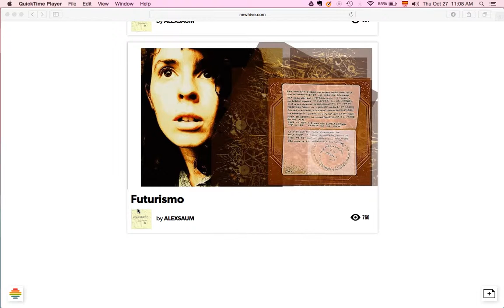Futurismo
Video recording of digital poem "Futurismo", part of Volume 1, Fake Art Histories and the Inscription of the Digital Self, of Alex Saum's selfiepoetry.

Selfiepoetry is a collection of bilingual and multimedia, web based poems conceived as interventions in the social media platform NewHive.